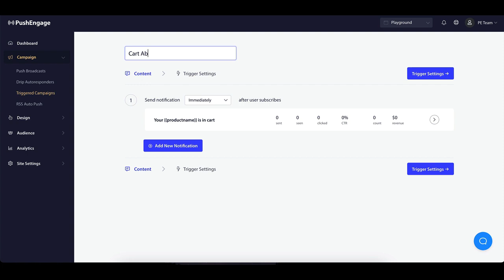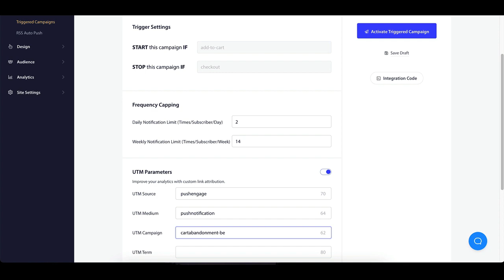Personalized Trigger Campaigns with PushEngage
Discover the power of Personalized Trigger Campaigns that are based on user actions! This feature enables a series of targeted push notifications strategically crafted to engage subscribers. It reacts to user actions and stops sending notifications once the assigned goal is completed.

➤  Read Our Step-by-Step Guide Here:
Creating Personalized Trigger Campaigns with PushEngage